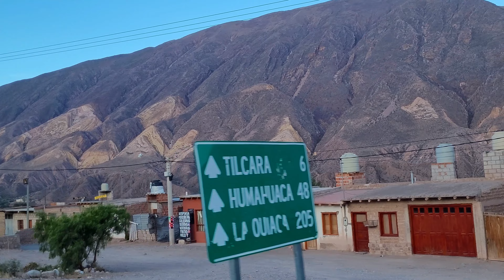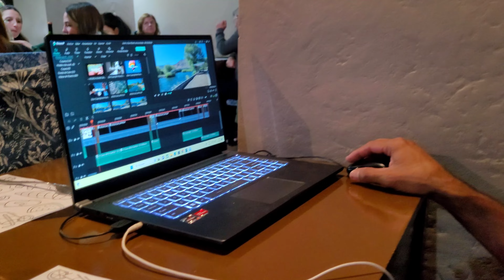Explorando el Norte Argentino--- De Tilcara a La Quiaca"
¡Bienvenidos a mi canal! En este emocionante viaje, te llevaré a recorrer el espectacular Norte Argentino, desde la pintoresca Tilcara hasta la cautivadora La Quiaca. Acompáñame mientras exploramos la rica cultura, impresionantes paisajes y tradiciones únicas que caracterizan a esta fascinante región.

En este recorrido, te sumergirás en la magia de Tilcara, donde la historia y el arte se mezclan en sus calles adoquinadas y mercados locales. Nos aventuraremos por descubrir senderos que nos llevarán a las maravillas naturales de la Quebrada de Humahuaca y sus coloridos cerros. A medida que avanzamos hacia el norte, nos adentraremos en los tesoros escondidos de Purmamarca, con su famoso Cerro de los Siete Colores.

Pero la aventura no termina allí. Nuestro viaje culminará en La Quiaca, en el límite con Bolivia. Te mostraré la influencia de ambas culturas en esta ciudad fronteriza y te guiaré a través de experiencias únicas, desde explorar el famoso Monumento al Trópico de Capricornio hasta sumergirnos en las tradiciones locales.

Prepárate para vivir una experiencia inolvidable mientras te sumerges en la belleza y autenticidad del Norte Argentino. ¡Vamos juntos de Tilcara a La Quiaca!